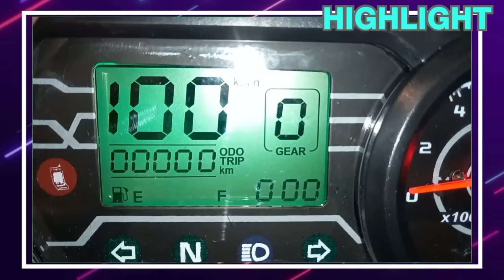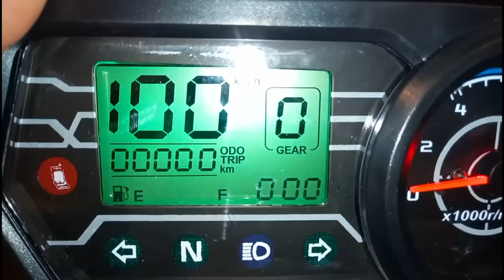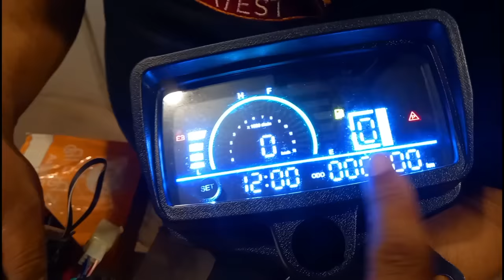Motercycle New Accessories | 70cc All Coloures Exhaust | Bike 3000Rs Packge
My Second Youtube Channal  ( Lahoricars ) Best For Car Lovers